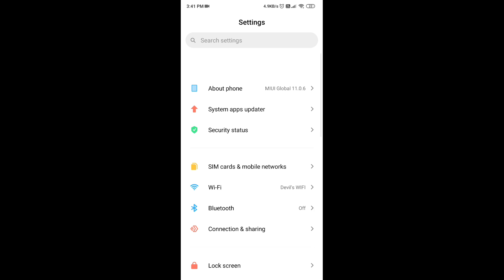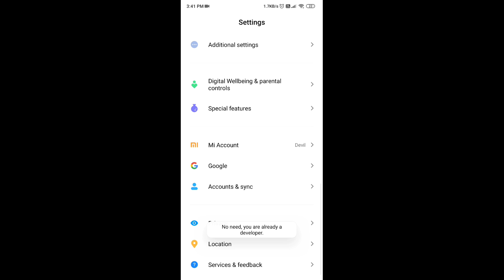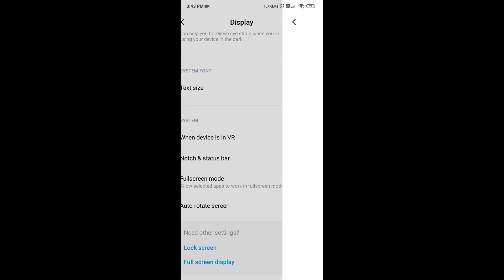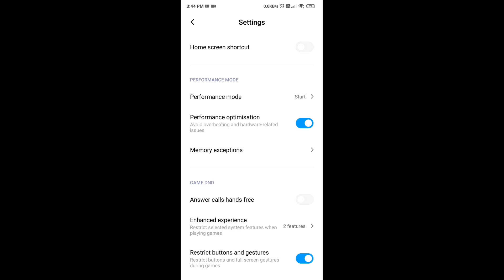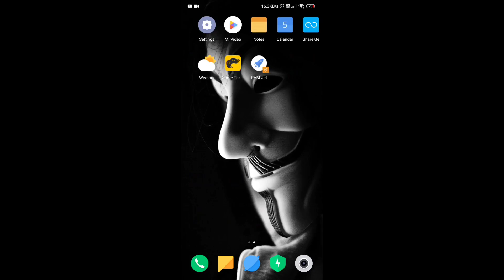How I reduced lag in POCO ! Pubg mobile lag fix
Pubg username: DeviL¤AkashYT
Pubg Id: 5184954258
Clan: Devils
Idle:khud mai🔥

Thanks for showing me your Love and Support